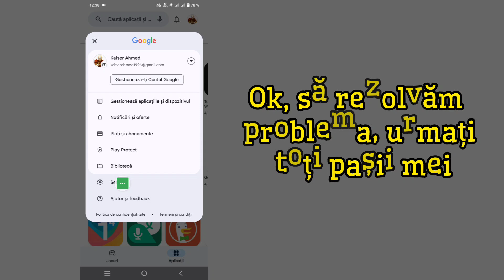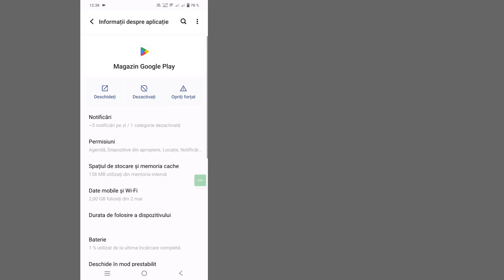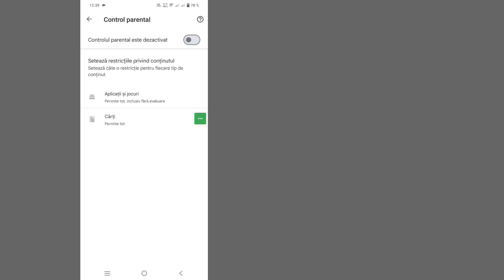Cum să eliminați controlul parental pe contul Google fără parolă (2024)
Cum să eliminați controlul parental pe contul Google fără parolă (2024) | Eliminați controlul parental pe Google

Doriți să eliminați controlul parental din contul Google fără parolă? Dacă da, acest videoclip este pentru tine.
În acest videoclip, vă voi arăta cum să eliminați controlul parental pe contul Google fără parolă. Voi arăta cel mai bun proces pentru a elimina controlul parental pe contul Google fără parolă. Așa că, urmăriți în continuare videoclipul complet fără să omiteți pentru a ști cum să eliminați controlul parental pe Cont Google fără parolă.
Nu uitați să vă abonați la canalul meu :-

💠 Am nevoie de sprijinul tău 🙏
💠 Vă rugăm să împărtășiți prietenilor dvs. Dacă v-a plăcut și ați găsit acest videoclip util.

Dacă acest videoclip te-a ajutat, te rog să te abonezi la canalul meu, chiar mă ajută. O zi bună!..